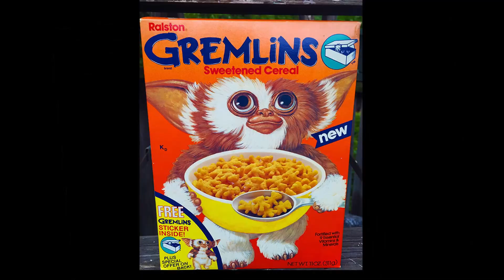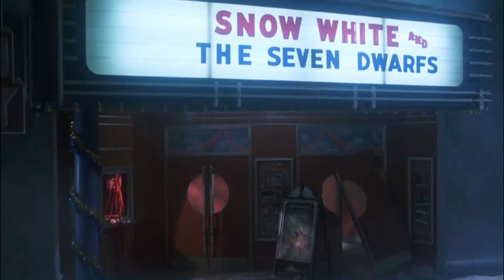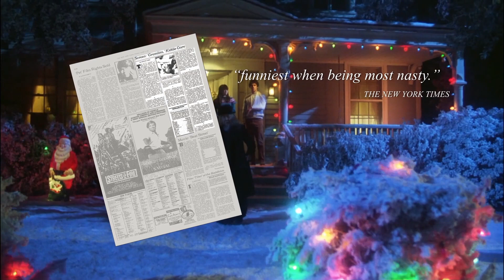GREMLINS (1984) - WTF Happened to this Movie?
WTF Happened To This Movie? – The JoBlo series that looks at TROUBLED movie productions! Box-office smashes and flops, fan-favorites or creative failures, these movies endured numerous problems behind-the-scenes.

Director Joe Dante's 1984 horror-comedy GREMLINS is a uniquely twisted Christmas classic. But it could have been a very different movie, with the beloved Gizmo nearly transforming into the vicious villain Stripe rather than becoming two separate characters! Producer Steven Spielberg steered the project from its disturbingly dark origins, but it was still met with major controversy. Let's break the first rule and shine some light on "WTF Happened to GREMLINS!"